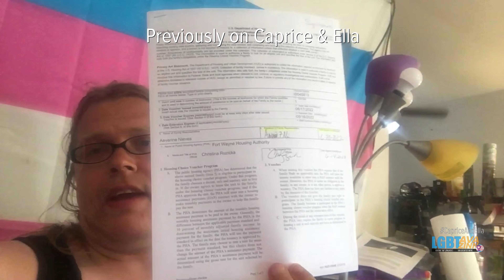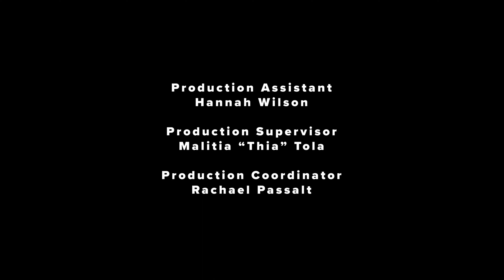Caprice & Ella 406 (uncensored) | Breaking Boiling Point (Part 4)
Ava drops off more paperwork to Fort Wayne Housing Authority, mails paperwork to Golfview Apartments, and applies for financial assistance to get help for the security deposit ($619+), pet deposit ($600), first month rent ($679+), and moving costs ($500); totaling nearly $2500.

00:00 - Parental Advisory
00:11 - Previously on Caprice & Ella
01:22 - Open
02:34 - Ava drops off more paperwork to FWHA and mailed paperwork to Golfview Apartments.
06:59 - Paperwork, paperwork, and more paperwork to Wayne Township Trustee, BrightPoint, and IvyCares.
11:25 - Ava hops on the Fort Wayne CitiLink to the Wayne Township Trustee and Ivy Tech Fort Wayne north campus.
15:54 - Ava decided to exercise her option to utilize the IvyCares option while at Ivy Tech Fort Wayne north campus.
24:45 - To Be Continued/Close

NEW HERE? -